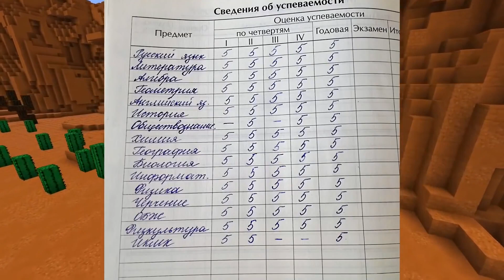НОВЫЕ СМЕШНЫЕ МОМЕНТЫ БАБКА ГРЕННИ 3 И МОРОЖЕНЩИК 5 GRANNY 3 ICE SCREAM 5 MINECRAFT